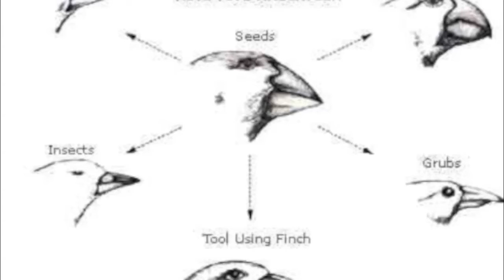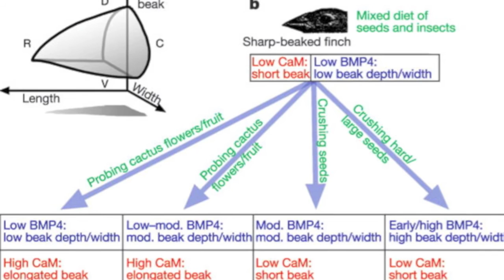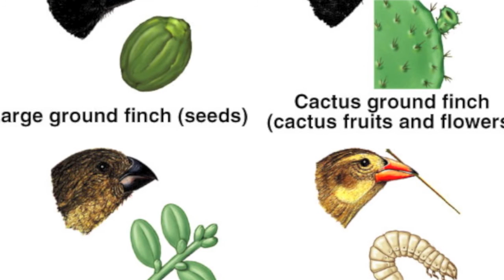Darwin´s finches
Darwins finches